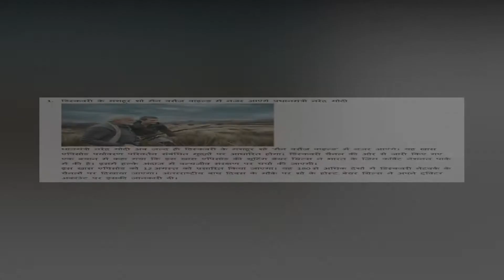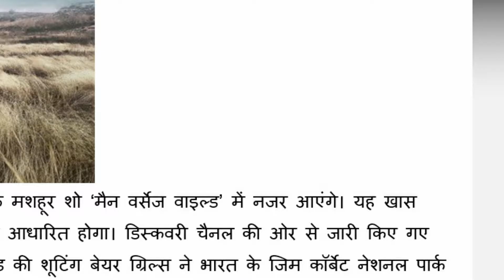प्रधानमंत्री नरेंद्र मोदी नजर आएंगे डिस्कवरी शो मैन वर्सेज वाइल्ड में PM Modi show Man Vs Wild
डिस्कवरी के मशहूर शो मैन वर्सेज वाइल्ड में नजर आएंगे प्रधानमंत्री नरेंद्र मोदी

Today Breaking News ! आज 30 जुलाई 2019 के मुख्य समाचार बड़ी खबरें PM Modi news

30 July 2019 Live news pm modi govt today breaking news dls news aaj ki taza khabar Live updates

Today Breaking News India Aaj tak Hindi DLS abp ! आज 30 जुलाई 2019 के मुख्य समाचार बड़ी खबरें PM Modi news in India.

आज की ताजा खबर, 30 जुलाई 2019 की बड़ी खबरें और मुख्य समाचार Latest news headlines India

प्रधानमंत्री नरेंद्र मोदी अब जल्द ही डिस्कवरी के मशहूर शो ‘मैन वर्सेज वाइल्ड’ में नजर आएंगे। यह खास एपिसोड पर्यावरण परिवर्तन संबंधित मुद्दों पर आधारित होगा। डिस्कवरी चैनल की ओर से जारी किए गए एक बयान में कहा गया कि इस खास एपिसोड की शूटिंग बेयर ग्रिल्स ने भारत के जिम कॉर्बेट नेशनल पार्क में की है। इसमें हल्के अंदाज में वन्यजीव संरक्षण पर चर्चा की जाएगी।
इस खास एपिसोड को 12 अगस्त को प्रसारित किया जाएगा। यह 180 से अधिक देशों में डिस्कवरी नेटवर्क के चैनलों पर दिखाया जाएगा। अंतरराष्ट्रीय बाघ दिवस के मौके पर शो के होस्ट बेयर ग्रिल्स ने अपने ट्विटर अकाउंट पर इसकी जानकारी दी।
NEW DELHI: Prime Minister Narendra Modi will feature on the show "Man Vs Wild' in an attempt to create awareness about animal conservation and environmental change.The episode on Discovery Channel featuring the Prime Minister along with survivalist and adventurer Edward Michael Grylls, popularly known as Bear Grylls, is shot in Uttarakhand's Jim Corbett National Park and throws light on the importance of protecting wildlife.

आज की खबर aaj ki taza khabar 30 July 2019 latest hindi news in India aaj ki taza khabar 30 July 2019 latest news in hindi India आज की ताजा खबर, 30 जुलाई 2019 की बड़ी खबरें और मुख्य समाचार
Today Breaking News | 30 July 2019 | मुख्य समाचार | Today News headlines | My smart guide | | Current Affairs Today